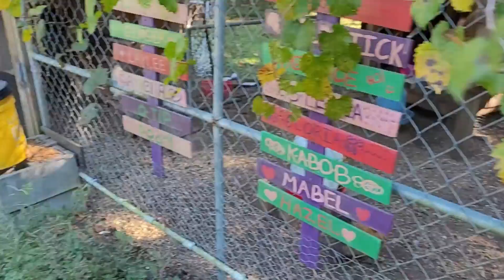Name our Ayam Cemani Chickens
Give us some names for our Ayam Cemani chickens. Watch the video and pick either one or all of the Cemani's and give them a name. Drop the name in the comments. Also we talk a bit about what direction we are going with our rabbits. See our Swiss Appenzeller Spitzhaubens.

That really helps us out. Please share our content with others. We are learning as we go and are here to help others along the way.